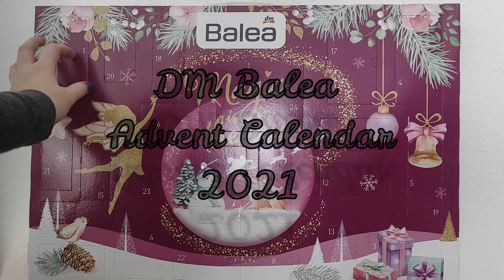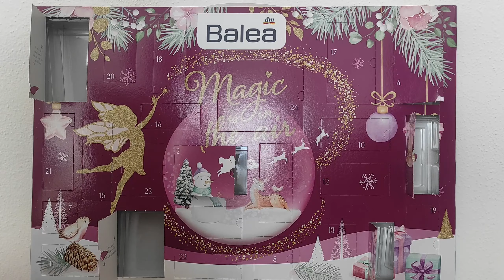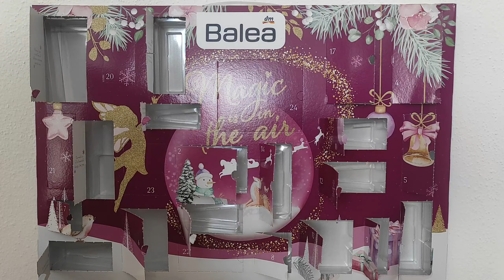DM Balea 2021 Advent Calendar UNBOXING | Check it out!:)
Hi Everyone!

Today I open all 24 doors of this calendar.